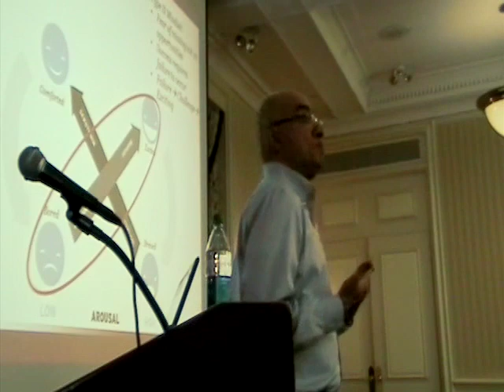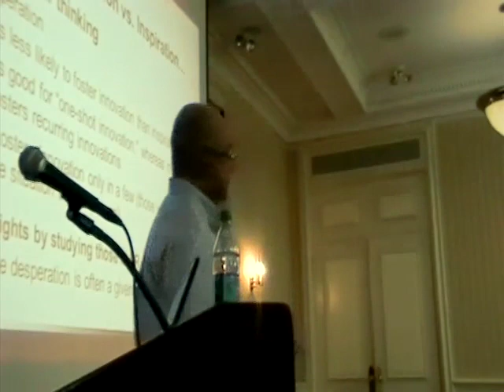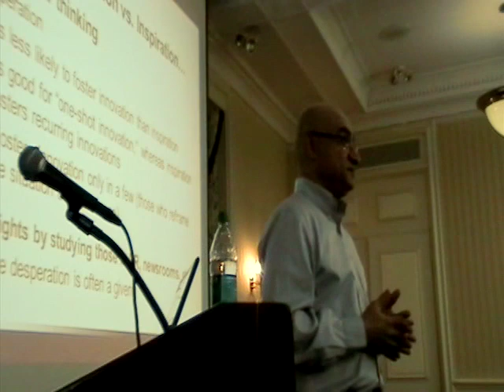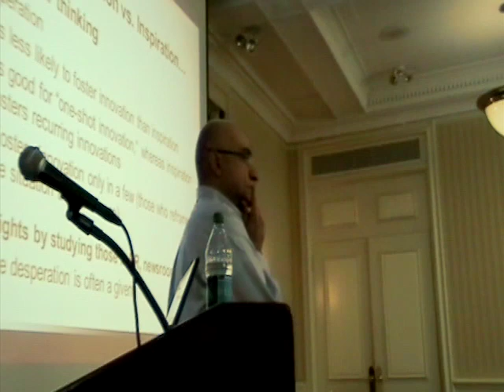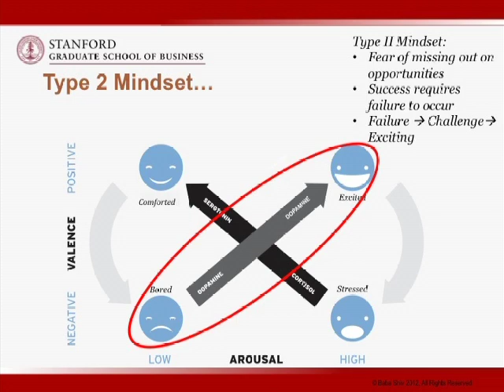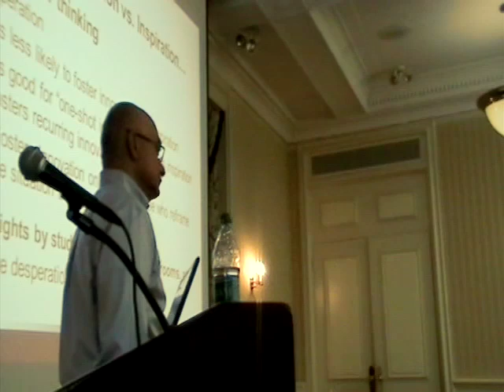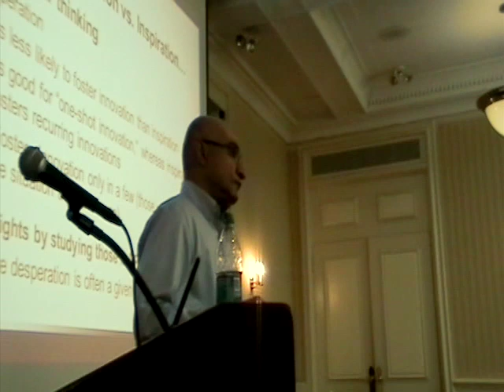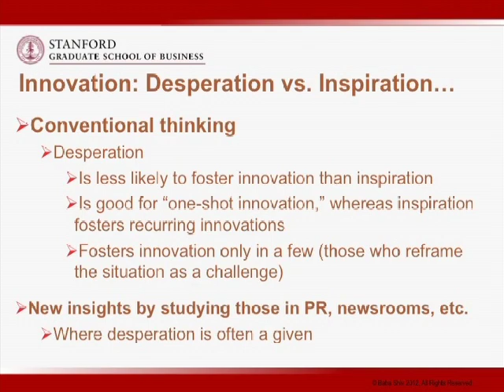Decisions of Desperation vs. Inspiration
Professor Baba Shiv from the Stanford Graduate School of Business discusses how decisions of desperation versus inspiration affect public relations during his presentation "Public Relations: A Brain-Based Perspective" at the IPR Trustees Research Symposium on Nov. 8, 2012.